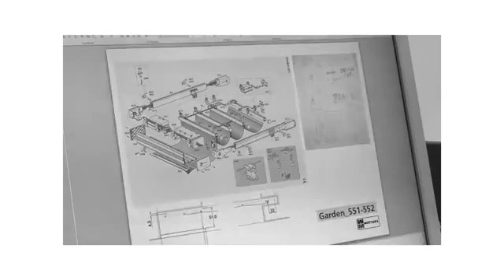Карнизи для зимових садів Mottura SpA